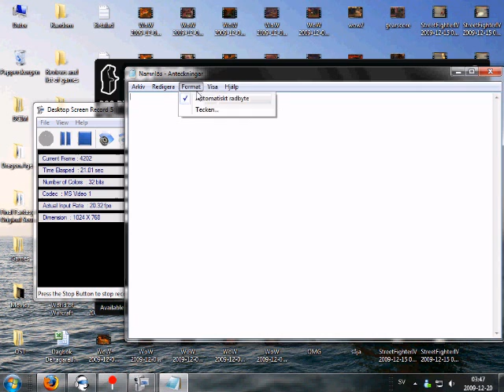turtlehora.wmv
Hate Hugo... hate turtles...